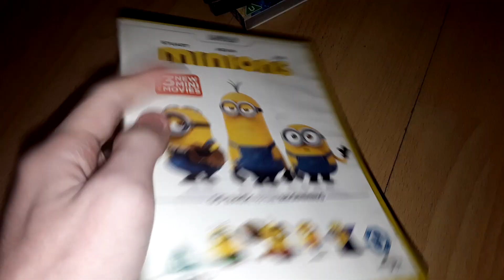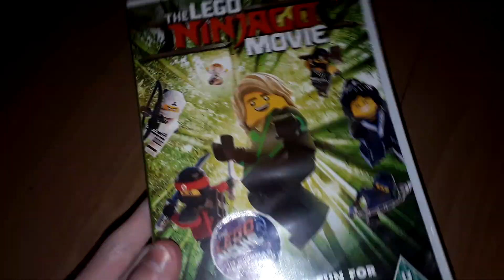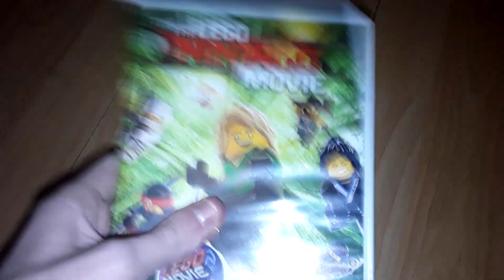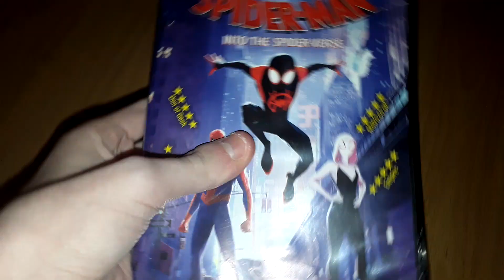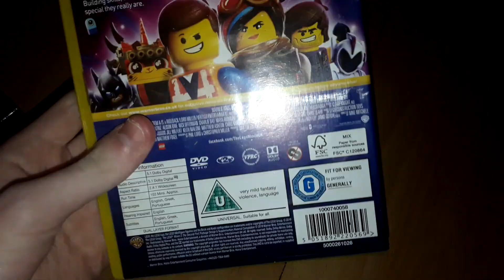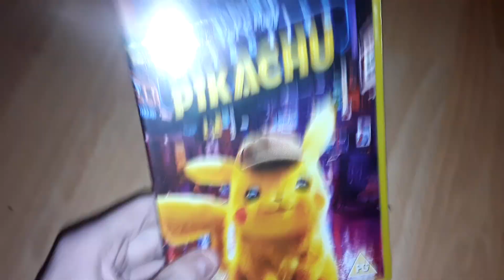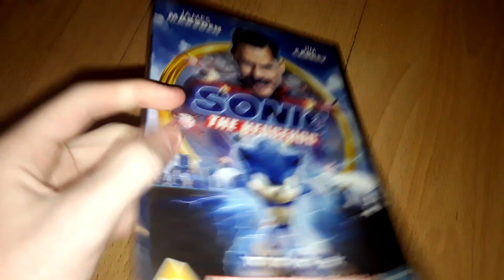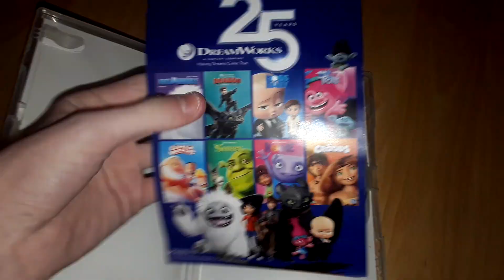Some DVD's I Got From Asda (WARNING CURSE LANGUAGE)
This Video Is Age 15+

Note: Sorry I Been Cursed In This Video, In Some Videos, I Won't Curse Ever Again?